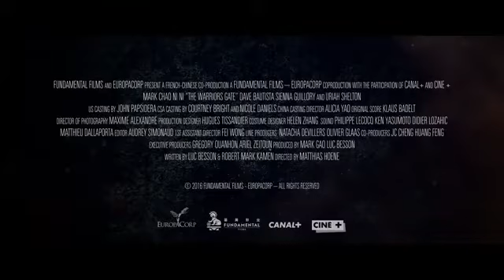The Warriors Gate Trailer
The Warriors Gate (Film)

Jack è un adolescente timido che si rifugia nel mondo dei videogames. Dopo aver aperto uno scrigno misterioso viene trasportato magicamente in Cina.

Titolo Originale: The Warriors Gate
Genere: Fantastico, Azione
Durata: 1h 45m
Anno: 2016
Paese: Francia
Regia: Matthias Hoene
Cast: Ni Ni, Uriah Shelton, Dave Bautista, Mark Chao